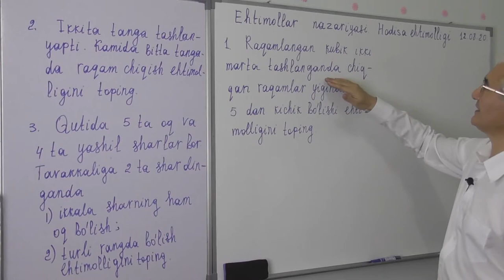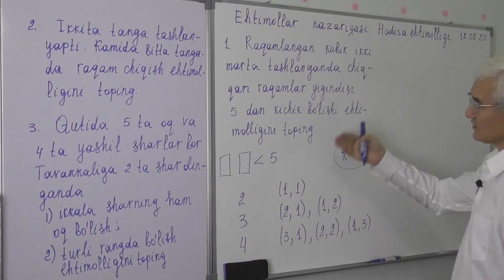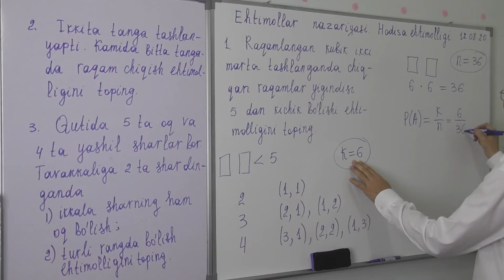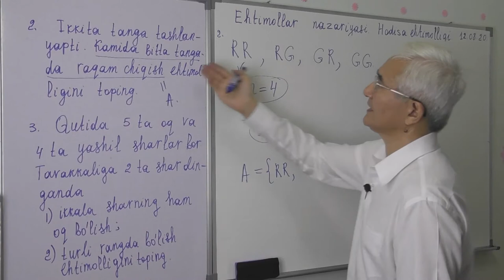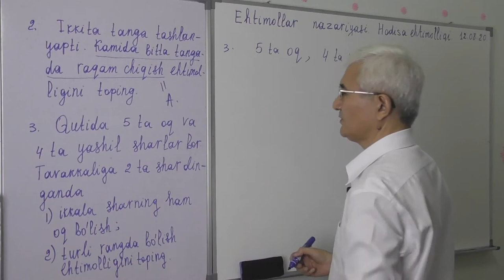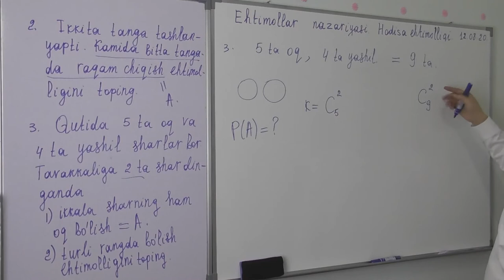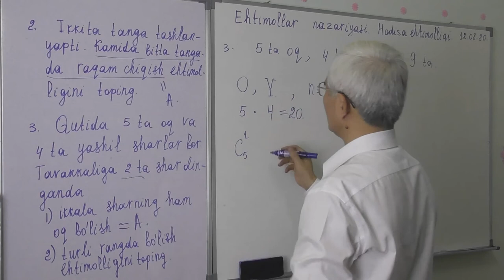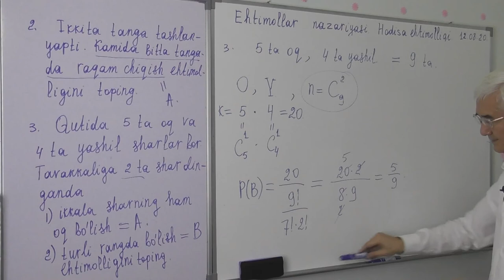13 3 Hodisaning ehtimolligi Misollar1